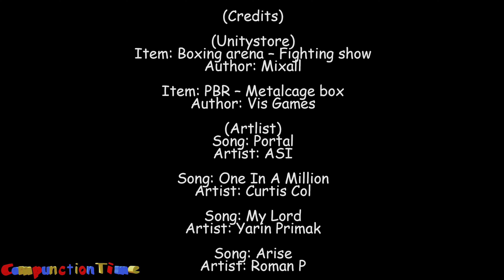Lewis Hilsenteger VS Linus Sebastian Boxing Match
Lew from "Unbox Therapy/Lew Later" and Linus from "Linus Tech Tips" settle an old time score with a boxing match, where only one can be the victor...though the rules have changed. With them comes Marques Brownlee (MKBHD), Will Du (Unbox Therapy and Lew Later), Moe (Unbox Therapy and Lew Later), Anthony (correct me if wrong)(ShortCircuit), and iJustine.

This video does not reflect the people or their channels in any way, it's just a parody I made.

Got the idea from what the cast were talking about on LaterClips from a person called Daniel, the YouTube video named "Apple iPhone 14 Already In Trouble". They were talking about who would win in a boxing match between Lew, Linus, and Marques. Lew chose Linus, so here we are lol.

(Credits at end)

P.S. 3D animation vids are not as easy as I make this look lol. It's not perfect, but it was fun to create. (does a triple backflip).